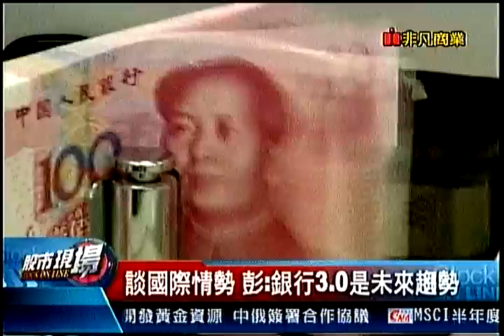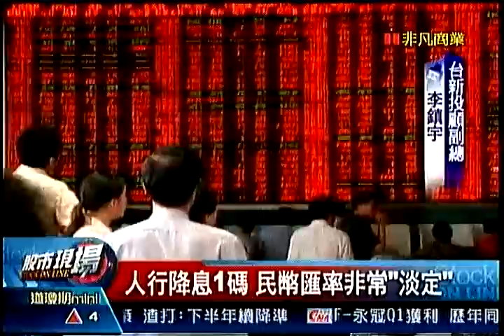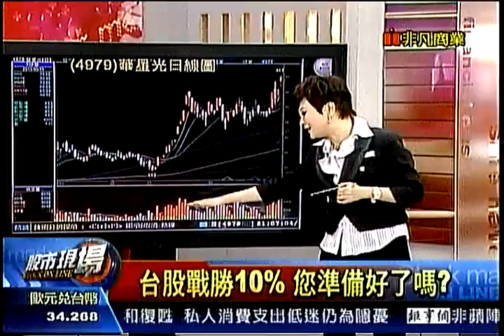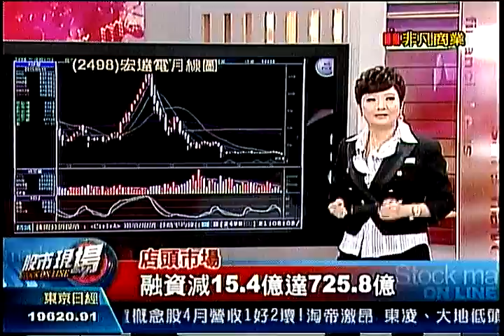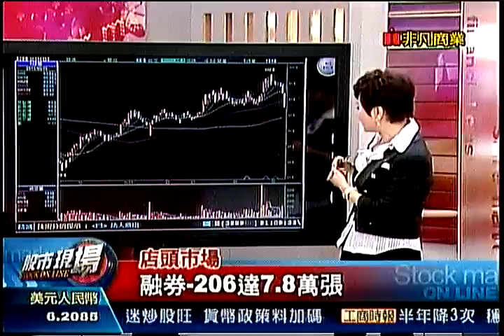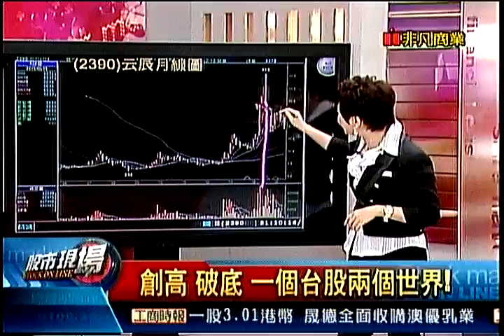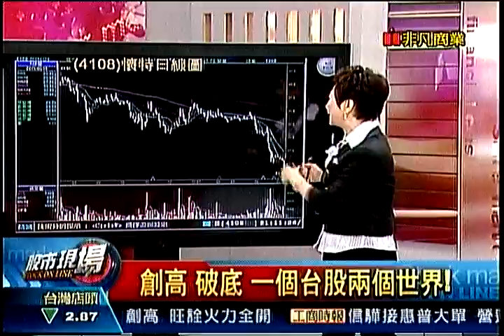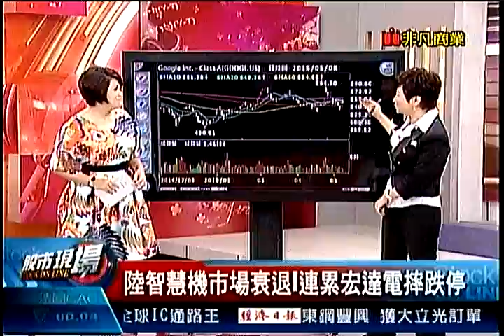股市現場4 20150511